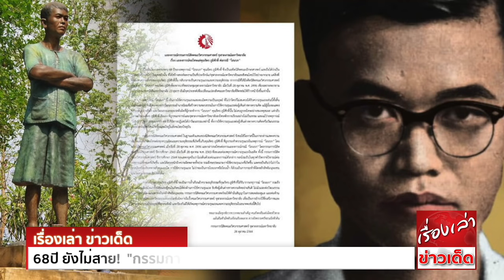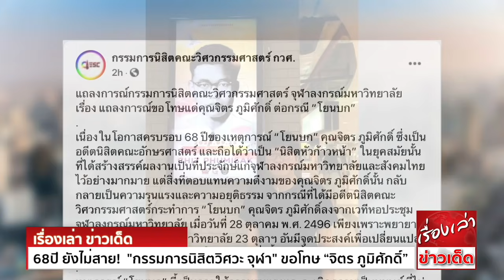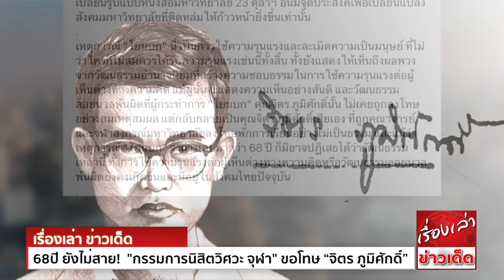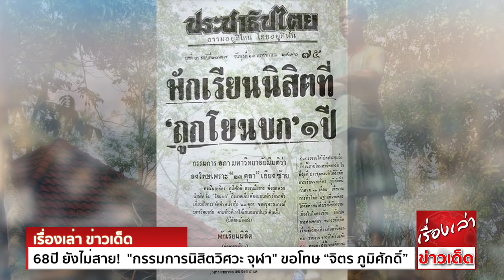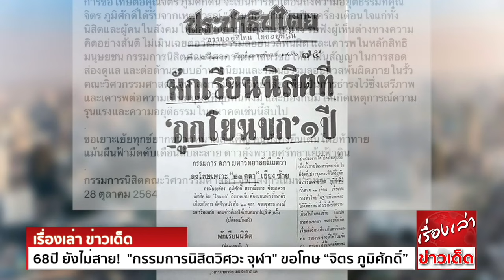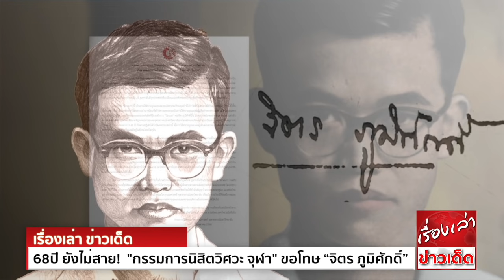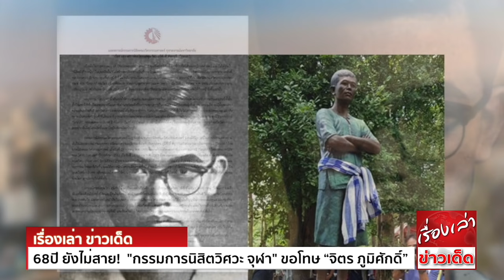68ปี ยังไม่สาย! ลบแผลประวัติศาสตร์ "กรรมการนิสิตวิศวะ จุฬา" ขอโทษ “จิตร ภูมิศักดิ์” อย่างเป็นทางการ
68ปี ยังไม่สาย! กก.นิสิตวิศวะ จุฬาฯ ขอโทษ “จิตร ภูมิศักดิ์” กรณี “โยนบก” อย่างเป็นทางการ ย้ำเตือนถึงความอยุติธรรมที่จิตร เคยได้รับ

ผู้สื่อข่าวรายงานว่า กรรมการนิสิตคณะวิศวกรรมศาสตร์ หรือ กวศ. ออกแถลงการณ์ขอโทษ จิตร ภูมิศักดิ์ นักประวัติศาสตร์ นักคิด นักเคลื่อนไหวทางการเมืองชื่อดังของไทย
ศิษย์เก่าคณะอักษรศาสตร์ จากการกระทำในอดีต ของประธานเชียร์คณะวิศวกรรมศาสตร์ รวมถึงกลุ่มนิสิตคณะวิศวกรรมศษสตร์ ที่เคยกระทำความรุนแรงต่อ จิตร ภูมิศักดิ์
จนเป็นบาดแผลทางประวัติศาสตร์ ยาวนานกว่า 68 ปี โดย ระบุว่า

แถลงการณ์กรรมการนิสิตคณะวิศวกรรมศาสตร์ จุฬาลงกรณ์มหาวิทยาลัย เรื่อง แถลงการณ์ขอโทษ แด่ คุณจิตร ภูมิศักดิ์ ต่อกรณี“โยนบก”

เนื่องในโอกาสครบรอบ 68 ปีของเหตุการณ์“โยนบก” คุณจิตร ภูมิศักดิ์ ซึ่งเป็นอดีตนิสิตคณะอักษรศาสตร์ และถือได้ว่าเป็น“นิสิตหัวก้าวหน้า” ในยุคสมัยนั้น ที่ได้สร้างสรรค์ผลงานเป็นที่ประจักษ์
แก่จุฬาลงกรณ์มหาวิทยาลัยและสังคมไทยไว้อย่างมากมาย แต่สิ่งที่ตอบแทนความดีงามของคุณจิตร ภูมิศักดิ์นั้น กลับกลายเป็นความรุนแรงและความอยุติธรรม จากกรณีที่ได้มีอดีตนิสิตคณะวิศวกรรมศาสตร์
กระทำการ“โยนบก” คุณจิตร ภูมิศักดิ์ลงจากเวทีหอประชุมจุฬาลงกรณ์มหาวิทยาลัย เมื่อวันที่ 28 ตุลาคม พ.ศ. 2496 เพียงเพราะพยายามเปลี่ยนรูปแบบหนังสือมหาวิทยาลัย 23 ตุลาฯ
อันมีจุดประสงค์เพื่อเปลี่ยนแปลงสังคมมหาวิทยาลัยที่ติดหล่ม ให้ก้าวหน้ายิ่งขึ้นเท่านั้น

เหตุการณ์“โยนบก”นี้ เป็นการใช้ความรุนแรงและละเมิดความเป็นมนุษย์ ที่ไม่ว่าใครก็ไม่สมควรได้รับความรุนแรงเช่นนี้ทั้งสิ้น ทั้งยังแสดงให้เห็นถึงผลพวงจากวัฒนธรรมอำนาจนิยม
ที่สร้างความชอบธรรมในการใช้ความรุนแรงต่อผู้เห็นต่างทางความคิด แม้ผู้นั้นจะแสดงความเห็นอย่างสันติ และวัฒนธรรมลอยนวลพ้นผิด ที่ผู้กระทำการ“โยนบก”คุณจิตร ภูมิศักดิ์นั้น
ไม่เคยถูกลงโทษอย่างสมเหตุสมผล แต่กลับกลายเป็นคุณจิตร ภูมิศักดิ์เสียเอง ที่ถูกคณาจารย์และจุฬาลงกรณ์มหาวิทยาลัย ลงโทษพักการเรียนอย่างไม่เป็นธรรม
และแม้ว่าเหตุการณ์“โยนบก” จะล่วงเลยมากว่า 68 ปี ก็มิอาจปฏิเสธได้ว่าวัฒนธรรมเหล่านี้ ทั้งการใช้ความรุนแรงต่อผู้เห็นต่างทางความคิด หรือวัฒนธรรมลอยนวลพ้นผิด
ยังคงเกิดขึ้นและมีอยู่ในสังคมไทยปัจจุบัน

การขอโทษต่อคุณจิตร ภูมิศักดิ์นี้ จะเป็นการย้ำเตือนถึงความอยุติธรรม ที่คุณจิตร ภูมิศักดิ์ได้รับจากเหตุการณ์“โยนบก” รวมถึงเป็นเครื่องเตือนใจแก่ทั้งนิสิตและผู้คนในสังคม
ให้ต่อต้านการใช้ความรุนแรง รับฟังผู้เห็นต่างทางความคิดอย่างสันติ ไม่เมินเฉยต่อวัฒนธรรมลอยนวลพ้นผิด และเคารพในหลักสิทธิมนุษยชน

กรรมการนิสิตคณะวิศวกรรมศาสตร์ขอให้คำมั่นสัญญา ในการสอดส่องดูแล และต่อต้านระบบอำนาจนิยมและวัฒนธรรมลอยนวลพ้นผิด ภายในรั้วคณะวิศวกรรมศาสตร์ จุฬาลงกรณ์มหาวิทยาลัย
เพื่อเป็นการธำรงไว้ซึ่งเสรีภาพ และเคารพต่อความเป็นมนุษย์ที่ทุกคนพึงมี และป้องกันมิให้เกิดเหตุการณ์ความรุนแรง และความอยุติธรรมในอนาคตเช่นนี้สืบไป

ขอเยาะเย้ยทุกข์ยากขวากหนามลำเค็ญ คนยังคงยืนเด่นโดยท้าทาย
แม้นผืนฟ้ามืดดับเดือนลับละลาย ดาวยังพรายศรัทธาเย้ยฟ้าดิน

กรรมการนิสิตคณะวิศวกรรมศาสตร์ จุฬาลงกรณ์มหาวิทยาลัย
28 ตุลาคม 2564

สำหรับ จิตร ภูมิศักดิ์ เป็นนักประวัติศาสตร์ นักกิจกรรม นักคิดด้านการเมือง นักภาษาศาสตร์ นับเป็นนักปราชญ์ นักปฏิวัติทางความคิด และนักวิชาการคนสำคัญของประเทศไทย
จิตรเป็นนักวิชาการคนแรกๆ ที่กล้าถกเถียงคัดค้านปราชญ์คนสำคัญ ด้วยวิธีคิดที่มีเหตุผลลุ่มลึก มีความโดดเด่นจากผลงานการค้นคว้าทางวิชาการ ที่แปลกใหม่และลึกซึ้ง
ขณะเดียวกันจิตรยังมีความคิดต่อต้านระบบเผด็จการ และการใช้อำนาจกดขี่ของชนชั้นสูงมาโดยตลอด ผลงาน 3 รายการของเขาได้รับยกย่องเป็นหนังสือดี 100 เล่มที่คนไทยควรอ่าน
ซึ่งเป็นเพื่อนร่วมอุดมการณ์เดียวกันกับ นายครอง จันดาวงศ์, นายผี อัศนี พลจันทร และนายกุหลาบ สายประดิษฐ์

จิตรเสีย ในปี พ.ศ.2509 หลังเข้าร่วมต่อต้านการปกครองของเผด็จการทหาร โดยถูกตัวแทนเผด็จการ คือ ”กำนันแหลม” และพวกอาสาสมัครฝั่งตรงข้าม นำเหล่าทหารกับตำรวจล้อมยิง
นี่เองที่เป็นส่วนหนึ่งของพลังผลักดัน ให้เกิดเหตุการณ์ 14 ตุลา 2516

ชื่อเสียงของ จิตร ภูมิศักด์ น่าจะโด่งดังในสาธารณชนวงกว้างเป็นครั้งแรก จากกรณีโยนบก เมื่อครั้งที่เขาเป็น”สาราณียกร” ให้กับหนังสือประจำปี ของจุฬาลงกรณ์มหาวิทยาลัย
ในปี พ.ศ. 2496 ในครั้งนั้นเขาได้เปลี่ยนแปลงเนื้อหาที่ “ซ้ำๆซากๆ” ของหนังสือประจำปี โดยลงบทความสะท้อนปัญหาสังคม ประณามผู้เอารัดเอาเปรียบในสังคม ซึ่งรวมถึงรัฐบาลด้วย
รวมทั้งชี้ให้เห็นค่านิยมอันไม่ถูกต้องซึ่งผู้คนนับถือกันมานาน โดยบทความเหล่านั้น มีทั้งที่จิตรเขียนเอง ร่วมแก้ไข หรือเพื่อนๆคนอื่นเขียน ผลก็คือระหว่างการพิมพ์หนังสือ
ได้ถูกตำรวจสันติบาลอายัด และมีการ“สอบสวน”จิตรที่หอประชุมใหญ่ จุฬาลงกรณ์มหาวิทยาลัย ในเหตุการณ์นั้น จิตรถูกกลุ่มนิสิตที่นำโดย ”นายสีหเดช บุนนาค” คณะวิศวกรรมศาสตร์
ตั้งศาลเตี้ยจับ“โยนบก”ลงจากเวทีหอประชุม ทำให้จิตรได้รับบาดเจ็บต้องเข้าโรงพยาบาล และพักรักษาตัวอยู่หลายวัน ต่อมาทางมหาวิทยาลัยได้ตั้งคณะกรรมการพิจารณาโทษ
และมีมติให้จิตร ภูมิศักดิ์ ถูกพักการเรียนเป็นเวลา 1 ปี คือในปี พ.ศ. 2497

ระหว่างถูกพักการเรียน จิตรได้ไปสอนวิชาภาษาไทยที่โรงเรียนอินทร์ศึกษา แต่สอนได้ไม่นาน ก็ถูกไล่ออกไป เนื่องจากถูกกล่าวหาว่ามีหัวก้าวหน้ามากเกินไป จิตรจึงไปทำงานกับหนังสือพิมพ์ไทยใหม่
ในช่วงเวลาดังกล่าวนี้เอง ที่จิตรได้สร้างสรรค์ผลงานการวิจารณ์ ที่มีคุณค่าต่อวงวิชาการไทยหลายเรื่อง เช่น การวิจารณ์วรรณศิลป์ วิจารณ์หนังสือ วิจารณ์ภาพยนตร์
โดยใช้นามปากกา “บุ๊คแมน” และ “มูฟวี่แมน”